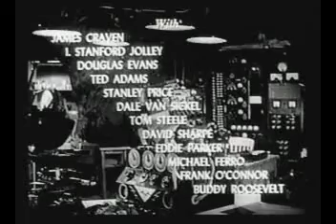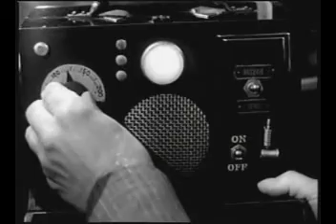El Rey de los Hombres Cohete (1949) cap 5 de 12 (sub español)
King of the Rocket Men serial de la Republic de 1949